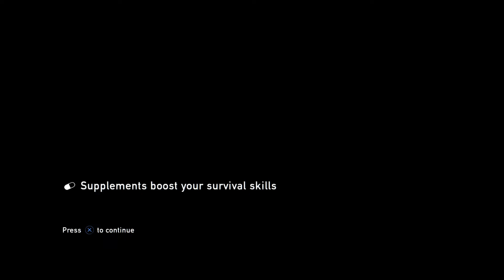The Last of Us™ Remastered - WTF is this BS?!